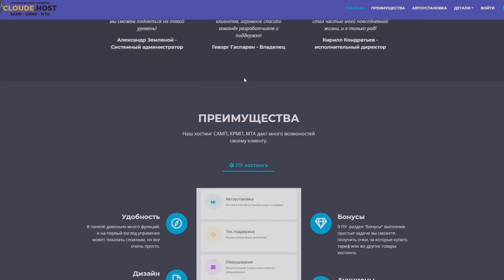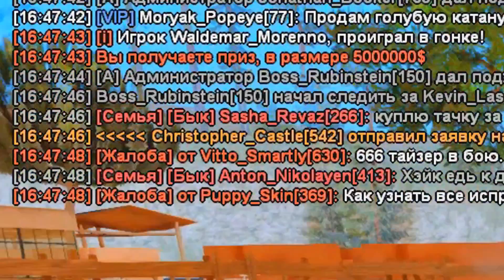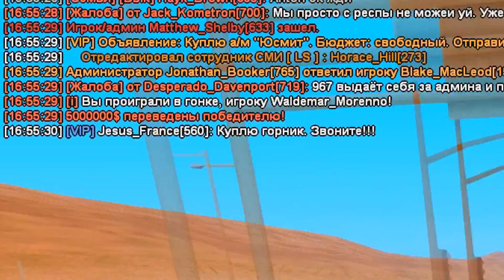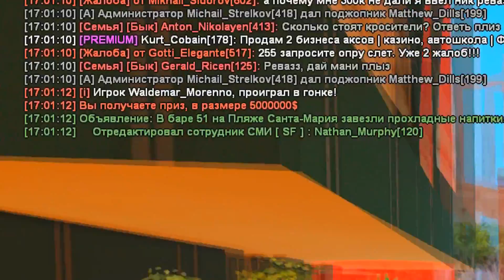ГОНКА на 5 МИЛЛИОНОВ на ТУРБО АВТО в GTA SAMP